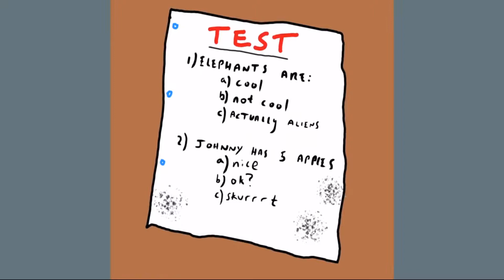TWICE Shorts ep.266 The K.O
Tzuyu is my favorite Smash Bros character!

Sub for more daily uploads!